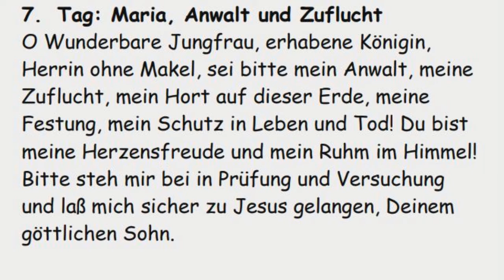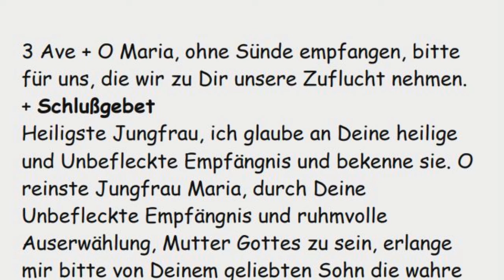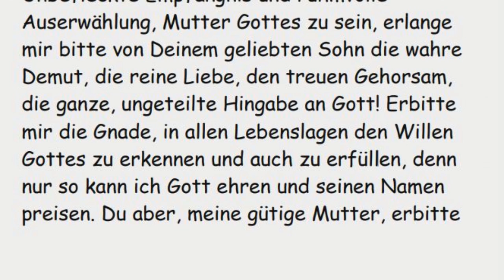7. Tag. Novene zu Ehren Unserer Lieben Frau von der Wunderbaren Medaille